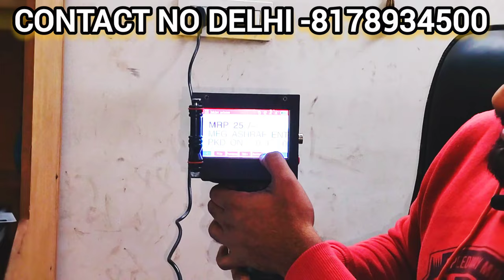Coding Machine Full Details in Details🔥Exp,MFG,Batch,Fssai Mrp Printing 🔥QR और Barcode Printing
mrp printing machine
inkjet printer
inkjet printing machine
handheld inkjet printer
expiry date printing machine
portable inkjet printer
mini inkjet printer
how to operate handheld inkjet printer
hand coder
inkjet batch coding machine
inkjet batch coding printer
batch coding printer
date printer
how to install handheld inkjet printer
mini batch coding machine
batch code printing machine
online inkjet printer
hand inkjet printer
low cost inkjet printer
handy inkjet printer
online batch coding machine
inkjet printer for mrp exp printing on strip
tablet strip coding machine
online inkjet printer for tablet strip
inkjet batch coding machine for tablet strip
tablet strip inkjet printing machine
handheld inkjet printer for tablet strip
batch coder machine price
how to charge batch coder machine
batch coder battery
how to repair batch coder machine
how to use inkjet batch coder machine
inkjet batch coder in lucknow
batch coder machine in lucknow
pouch packing machine
batch number printing machine
mrp and exp date print machine
printing machine
inkjet batch coder
batch coding
expiry date printing gun
packaging machine
batch coding machine manual
band sealer
sealing machine
pouch sealing machine
expiry date printer inkjet
expiry mrp batch coding machine
expiry date printer
online date coding machine
inkjet date printing machine
pouch printing machine
printer with conveyor
inkjet marking date mrp on plastic containers p100
manual batch coding machine price
batch printing machine
manual batch coding machine
mrp coding machine video
mini inkjet printing machine price
handheld inkjet printer for clothes
handheld inkjet printer gun
soda bottle inkjet printer online bottle inkjet printer mrp exp date inkjet printer meenjet
mx1 inkjet printer online meenjet online inkjet printer meenjet water
barcode printing machine
digital date printing machine
online date printing machine
hand held inkjet printer
inkjet printing
seed pouch coding machine
handheld inkjet printer seed pouch
handy inkjet coder
mrp printer
inkjet mrp printer
inkjet date printer
inkjet printer supplier in ghana
qr coder printer
batch code marking
friction feeding machine
feeder
automatic friction feeder with inkjet printer
inkjet printjng machine
laser marking on eggs
friction feeder
table top coding machine
instant dry ink coding machine
quick dry coding machine low price
dry ink coding machine low price
coding machine for food industries
pouch coding machine low price
plastic cover printing machine low cost
low cost coding machine
mrp printing machine low cost
batch no printing machine low price
expiry date printing machine low price
batch coding machine low price
low cost batch coder
batch printer low price
manufacturing date printing machine
how to 3d print bearing
how to make bearing
how to print bearing